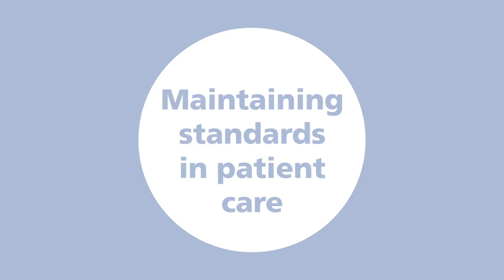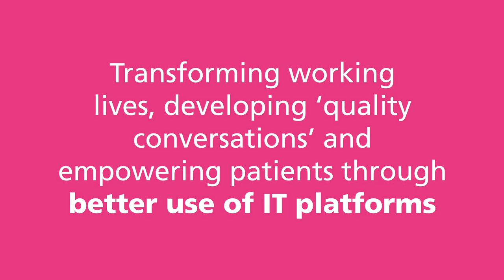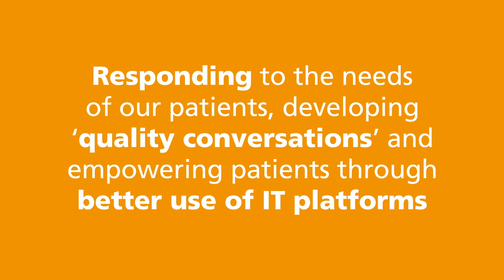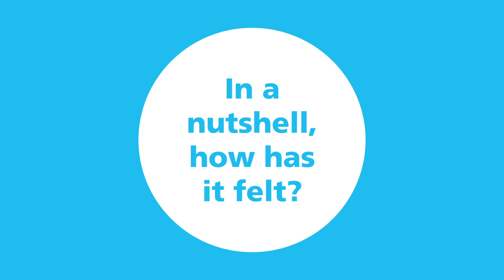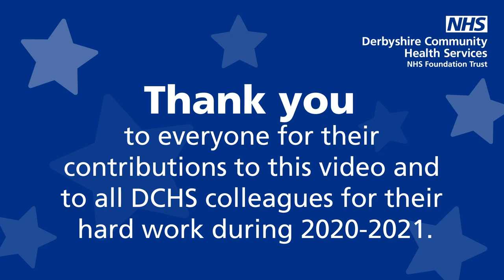DCHS Film 5 Resilience and recovery V3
Derbyshire Community Health Services NHS Trust - our year (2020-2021) in video; film 5 - Resilence and recovery